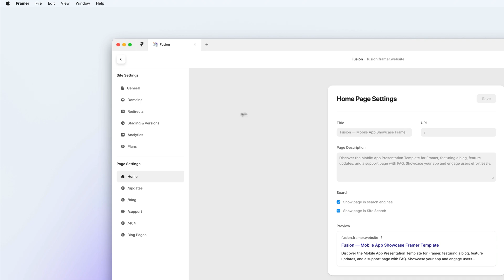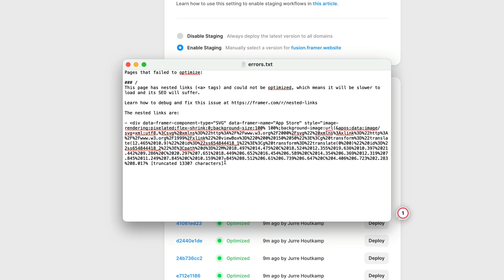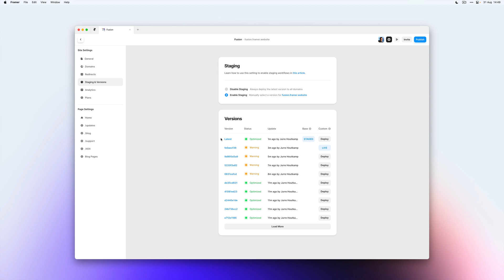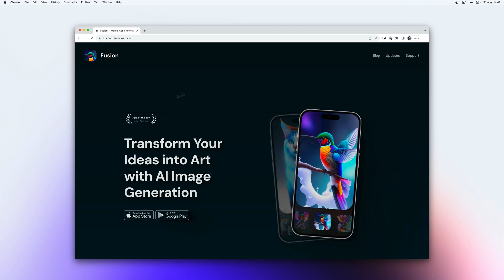Managing Staging and Versions for Your Framer Project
Learn how to effectively manage staging and versions for your Framer website. Discover how to publish new versions, roll back, and review previous website versions. Explore the settings and options available for staging, enabling you to deploy the desired version as the live website. Additionally, gain insights into identifying and resolving optimization warnings that may affect site speed and SEO performance.

0:00 - Introduction
0:18 - Accessing Staging & Versions
0:24 - Viewing and Comparing Published Website Versions
0:58 - Enabling Staging and Deploying Older Versions
1:09 - Deploying a Version as the Live Website
1:42 - Understanding Optimization Warnings
2:00 - Debugging and Fixing Nested Link Errors
4:00 - Updating and Publishing the Optimized Version